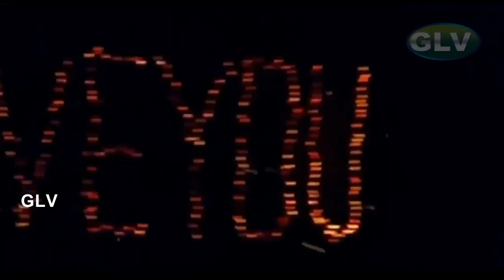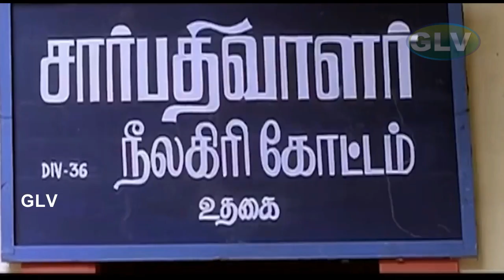லூட்டி திரைப்படத்தின் பாடல்கள் | LOOTY MOVIE ALL SONGS | Deva | Vaali | Spb, Chitra, Swarnalatha .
Movie : Looty
Lyrics : Vaali
song : Velu Vadivelu Enn
Singers : Deva
song : Sillunu Kaaththu
Singers : Mano, Swarnalatha
song : Missu Missu Pappa
Singers : Anuradha Sriram, Krishnaraj
song : Once More Ketka
Singers : S. P. Balasubrahmanyam, K. S. Chithra
song : Madurakara Viveku
Singers : Vadivelu, Sabesh .